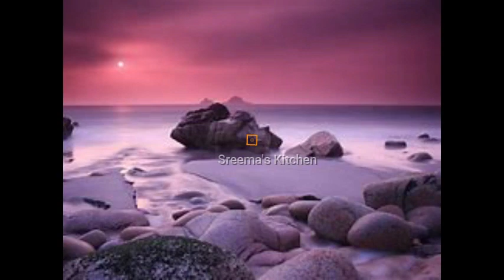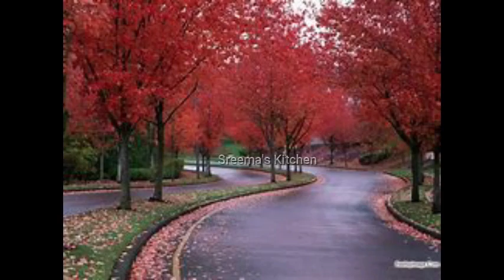Nature | Dance Music | Entertaining Music